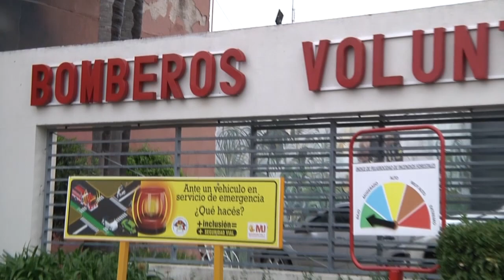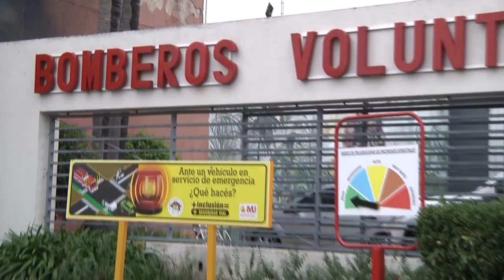SALIDA DE ALARMA GENERAL - BV SANTIAGO PEREYRA